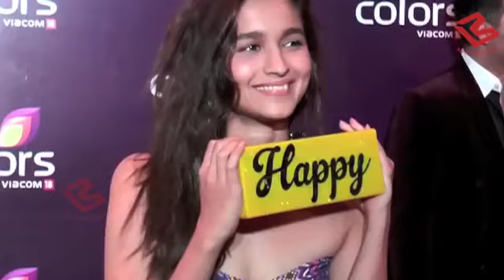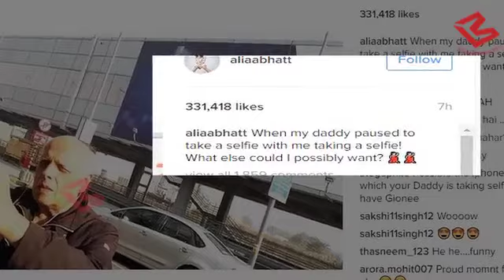पापा Mahesh Bhatt का ऐसा अंदाज देख Alia Bhatt हो गयी इमोशनल, Share करी Photo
Recently, Alia's father Mahesh Bhatt did something which literally made us go aww. Daddy's Bhatt fanboy moment with his daughter was all things endearing.So Alia shared a picture on her Instagram where Senior Bhatt can be seen clicking a selfie - but with Alia's hoarding in the backdrop!  Alia's caption for the picture reads as, "When my daddy paused to take a selfie with me taking a selfie! What else could I possibly want?"